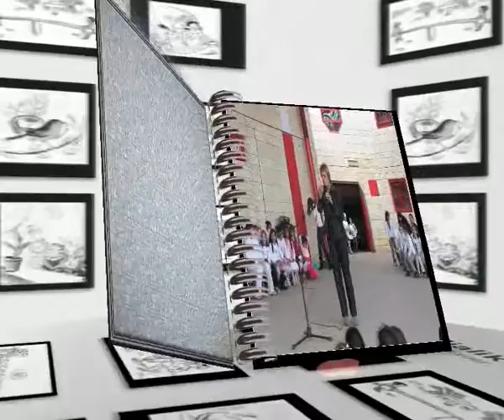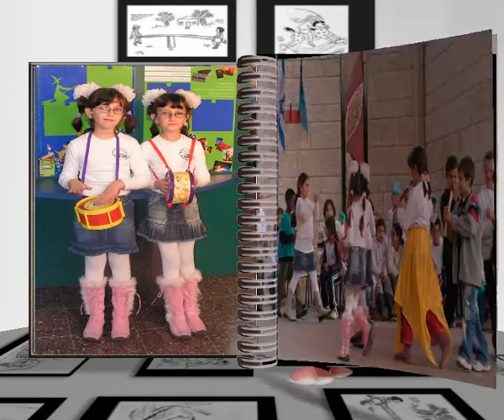Tekes Bialik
Beer Sheva
School "Neve Menahem"
Haim Nahman Bialik